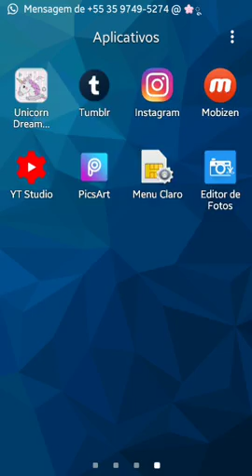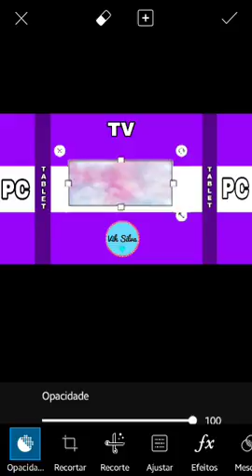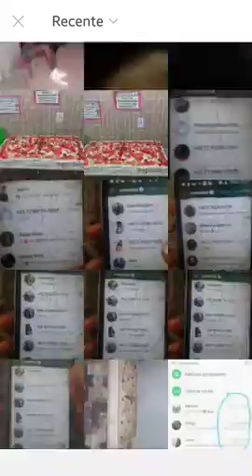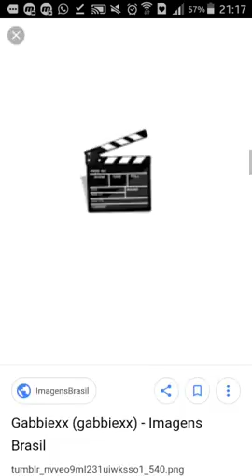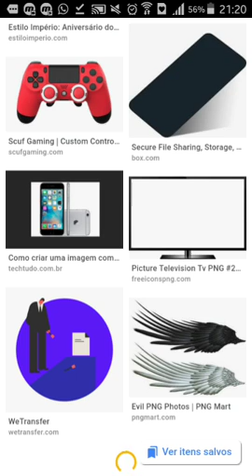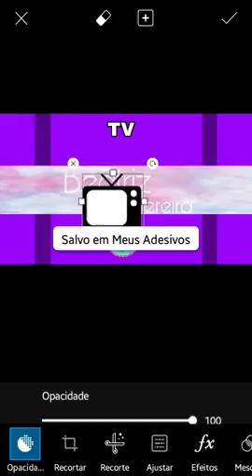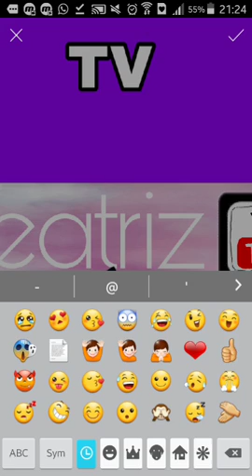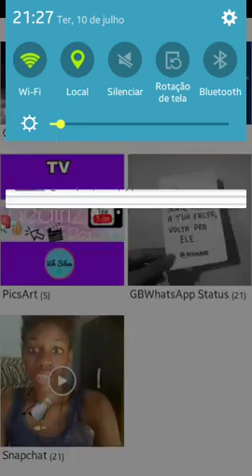como fazer capa para o youtube?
Ola,sou apenas uma YouTube maluquinha tentando entreter vocês!Maior Que a Inteligência, É o Caráter, Maior Que o Dinheiro, É a Humildade, Maior Que As Derrotas, É a Vontade De Vencer!!

Me ajudem obrigado😻😻💓

🔴YouTube : assista la todos os vídeos😘😘😘😙

🎬🎬imagens para baixar🎬🎬

beijos amor vcs

e no princípio criou Deus o céu e a terra🙌